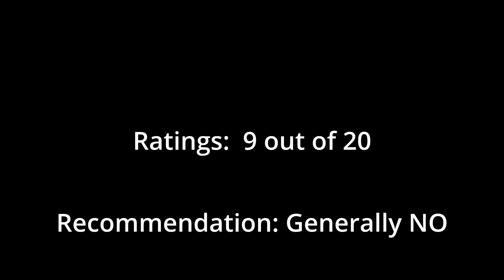Avid Pro Tools - Should You Purchase This DAW over others? (Worth It?)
Welcome to the Worth It serious where I share my opinion on a company or product and discuss whether or not I would recommend it to you. In this video I discuss Avid's Pro Tools - it's considered the "industry standard", but is it worth it?